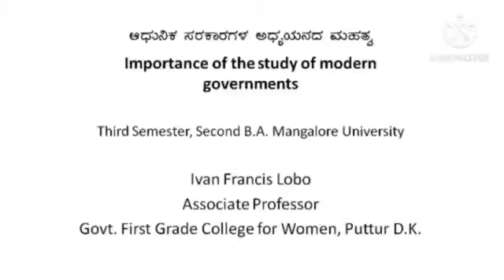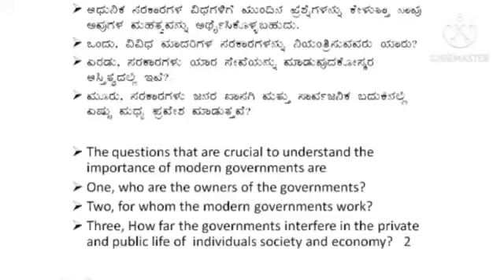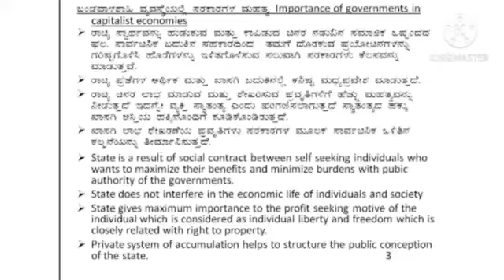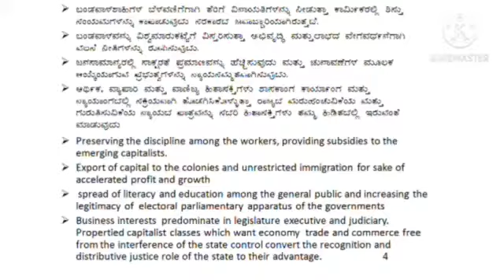IMPORTANCE OF MODERN GOVERNMENT PART II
THIRD SEM BA POLITICAL SCIENCE MANGALORE UNIVERSITY